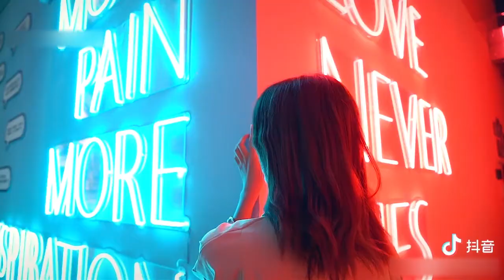Tiktok Trung Quốc | Bảo tàng nghệ thuật ánh sáng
Bảo tàng nghệ thuật ánh sáng ở Hồ Nam Trung Quốc